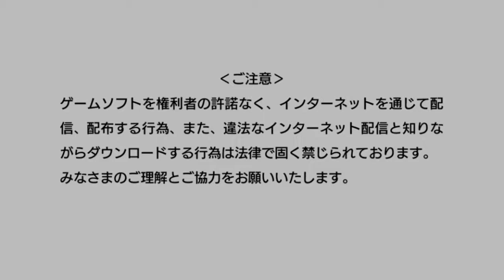Hatsune Miku Project DIVA X - Intro PS4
Data di Uscita su PS4:
Occidente: 30 Agosto [solo in USA]
Asia: 25 Agosto
*Lo prenderò al Day One ;) e vi porterò un video sul canale*
Prezzi:
[Gioco 69,99 Euro]
Aggiungi Dollari per account PSN Americano:
PSN Store US "Hatsune Miku Project Diva X":
"Non c'è ancora nello store al momento"